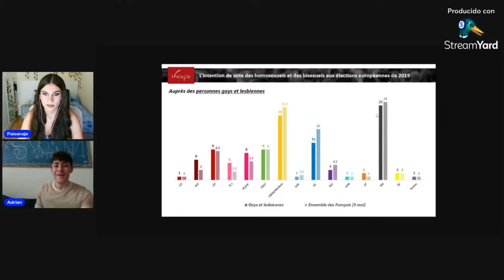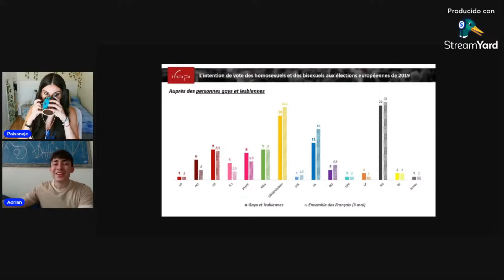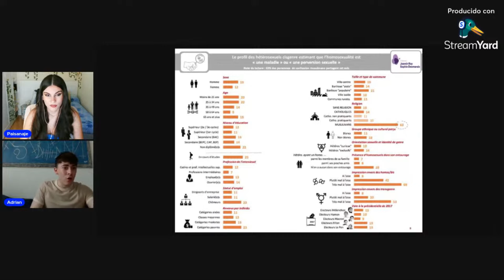¿Por qué los HOMOSEXUALES votan a Le Pen?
Respondemos a la pregunta de por qué el colectivo LGTB y los homosexuales votan masivamente a Agrupación Nacional, a Le Pen o Jordan Bardella. La situación en Francia es crítica, y muchas personas están en peligro ante el avance de culturas que no respetan sus orientaciones.